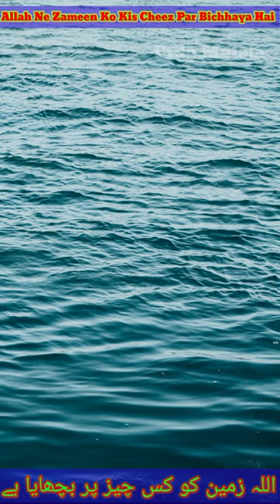Allah Ne Zameen Ko Kis Cheez Par Bichhaya Hai#shorts اللہ نے زمین کو کس چیز پر بچھایا ہے